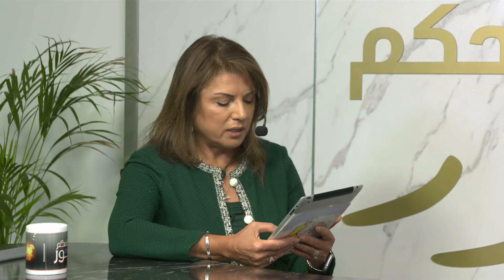صباحكم نور الحلقة 63